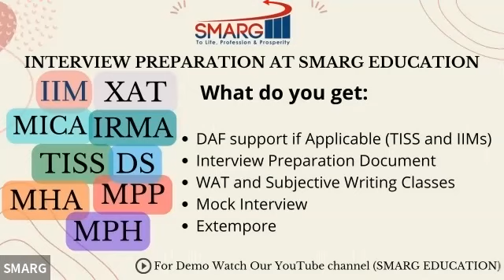TISS MA (Media & Culture) Mock Interview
Join us for most comprehensive classes for TISS OPI and Extempore.
Key Features:
1. DAF Review
2. Subject wise classes
3. Personalized Interview Preparation Document
4. Mock OPI
5. Extempore